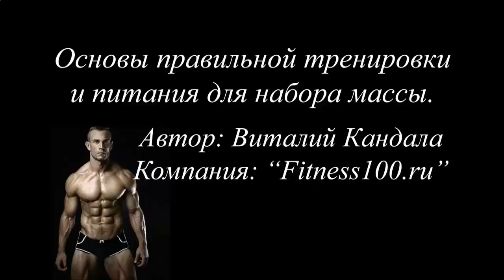Накачать мышцы в 40 лет